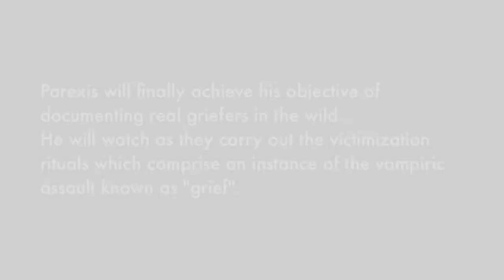Parexis Apocalyptic Wanderer. Episode 9 (Grief in the Wild).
If you are at all curious about the act of  "griefing" or how it is carried out in "the wild" (the Minecraft server here is mc2.wandercraftpvp.com), please watch at least the second half of this documentary-video-memoir.

I tried to make this video suitable for young people  new to Minecraft by fixing on the savagery and morbidity and inhumanity of murder for pleasure, but I really wish I could better express how it felt for just those ten seconds (11:37-11:47).